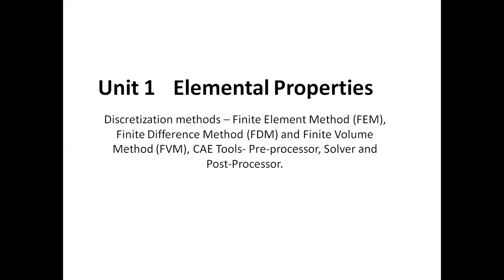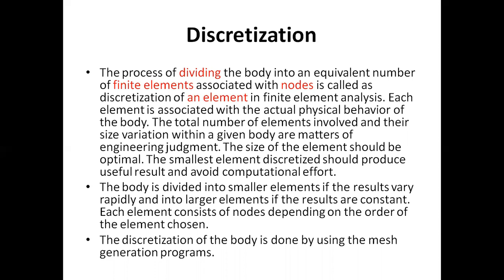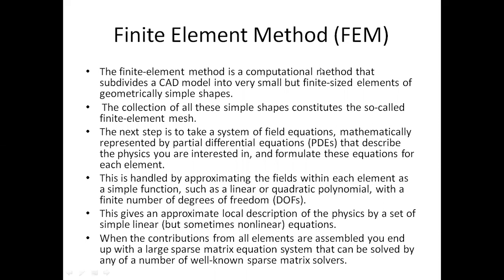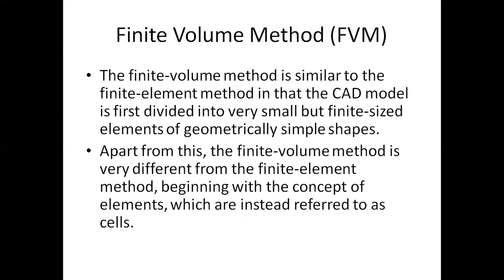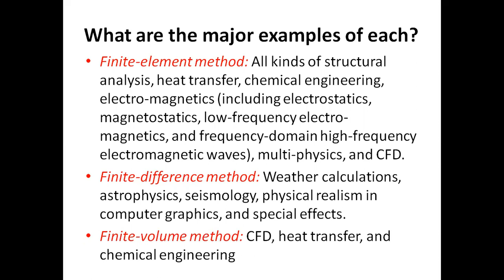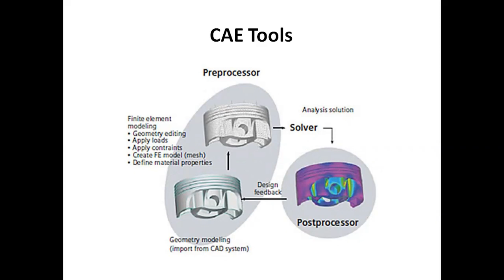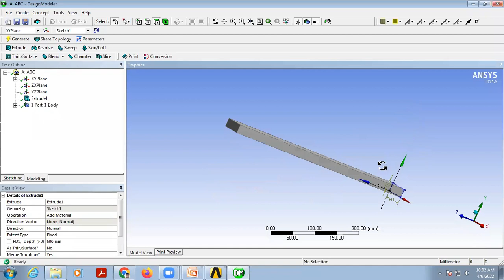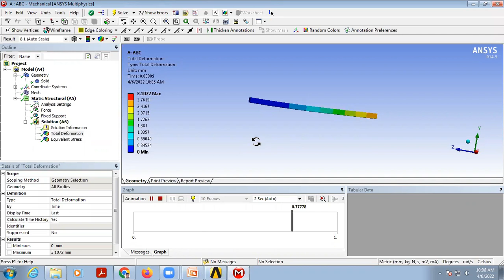Computer Aided Engineering - Unit 1 Elemental Properties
Discretization methods – Finite Element Method (FEM), Finite Difference Method (FDM) and Finite Volume Method (FVM), CAE Tools- Pre-processor